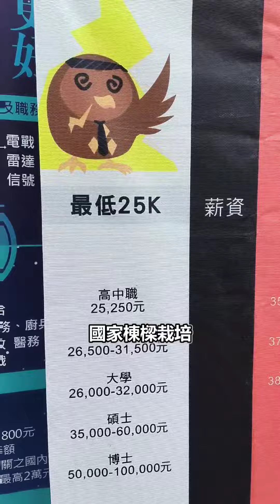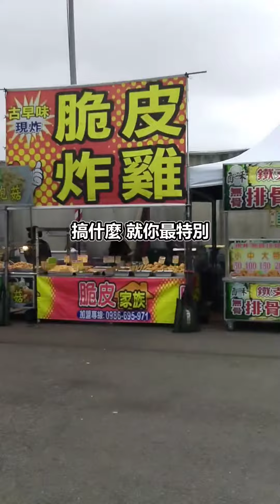【海綿日常】軍艦巡迴來台中啦‼️體驗一回海軍吧😆